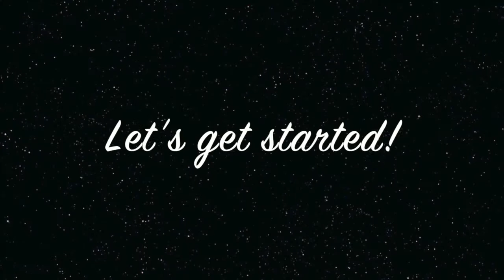Converse Shoes - Nail Art Tutorial by NailPolishAddicted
Stuff used in this video:
- O.P.I - I just can't cope-acabana
- O.P.I - Alpine Snow
- Dotting tool
- China Glaze - Platinum Silver
- Black acrylic paint
- Pure Color 10 detail brush
- White acrylic paint
- Glisten&Glow - HK Girl Top Coat